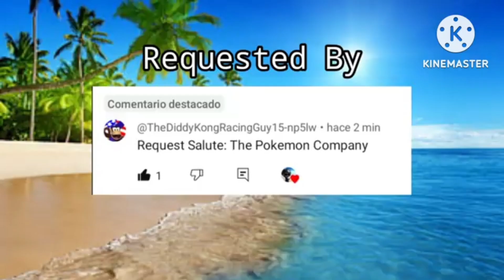My Lucario's 2nd Approval on @TVALE785 salute on The Pokemon Company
Credit to @EvilAmber2004 for helped Me to get Lucario's Voice.